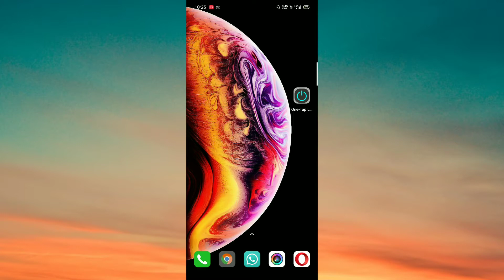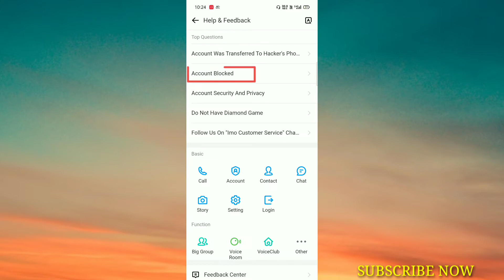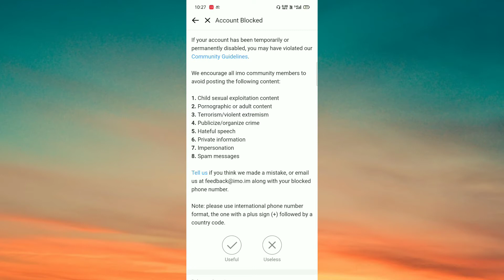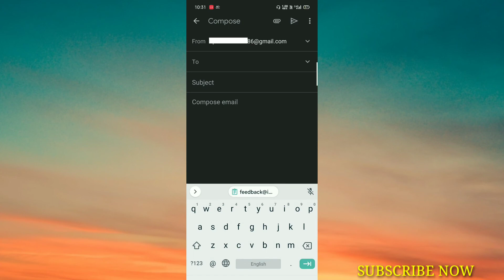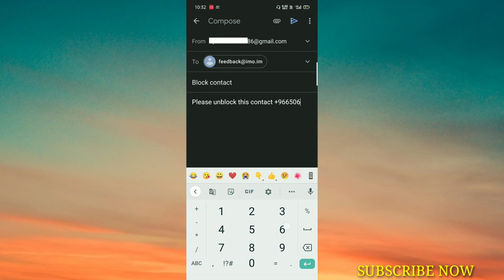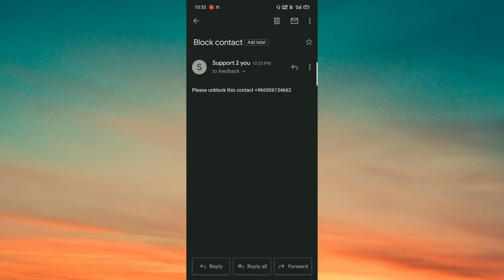imo sms verification |imo unblock account|imo block account kaise khole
is video ko dekhne ke bad aap apna block kiya hua IMO account ko dwara khol sakte hain aur sms receive kar sakta hai.

Other's important video link 👇 below